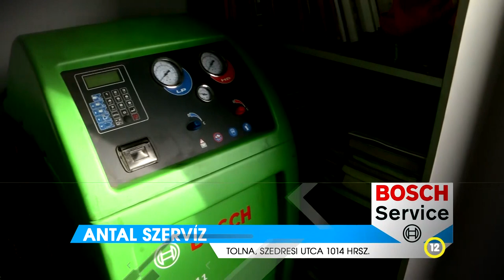Thelena magazin - Tolna 20230208 R1553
50 éves a Galamb- és Kisállattenyésztők Egyesülete – Tolna
Nem könnyű éven vannak a tolnai Caritas Csoport tagjai
A Duna holtágak megmentéséért dolgoznak
Vírusos megbetegedések - egyre több gyermek kapja el a kórt